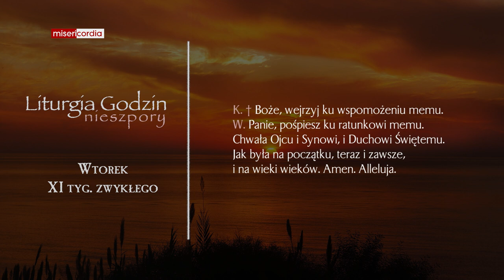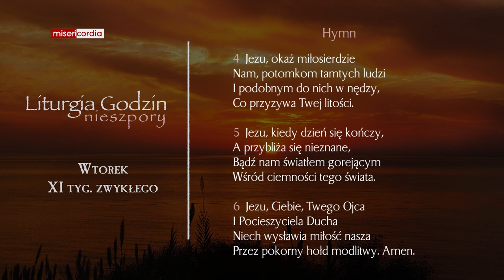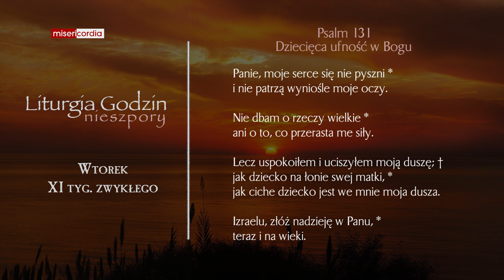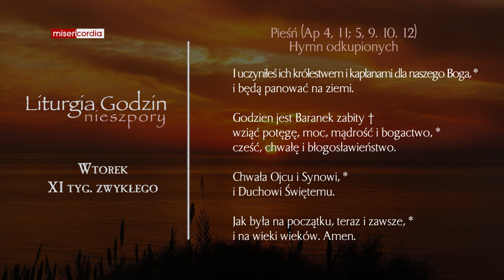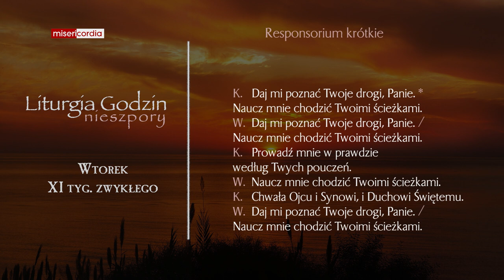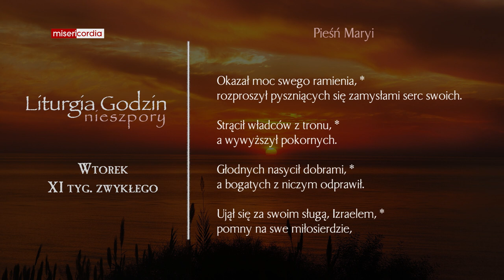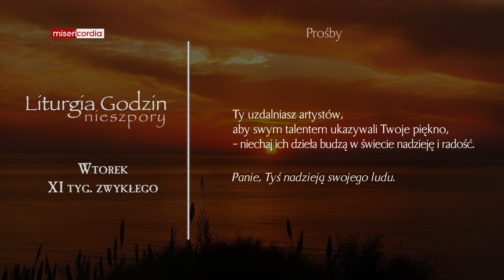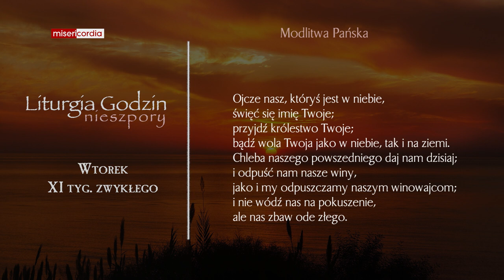Liturgia Godzin | Nieszpory | Wtorek, XI tyg. zwykłego